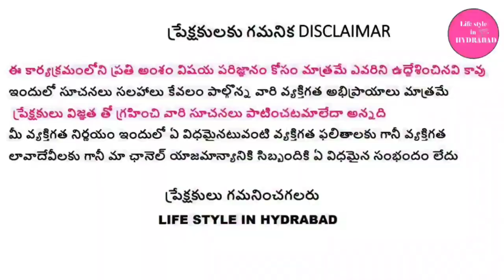తయారీ మీది..మార్కెటింగ్ మాది..100%Genuine కంపెనీ అన్ని రకాల సౌకర్యాలుSrm industres#lifestyleinhyd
SRM INDUSTRYES
NELLORE (DIST)
KAVALI
ANDHRAPRADESH

మా ఛానెల్ లో మీ బిజినెస్ కి సంబంధించిన వీడియోలు ప్రమోట్ చెయ్యడానికి 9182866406 కి సంప్రదించండి